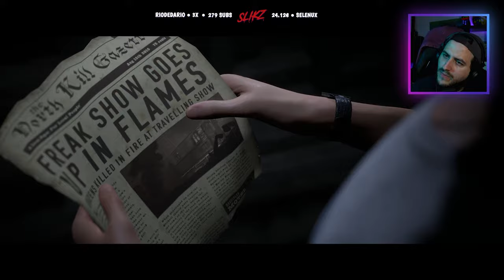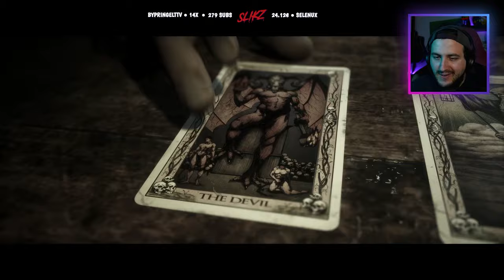The Quarry 💀 Ganzes Lets Play - Kapitel 5: Grundrauschen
Wir haben das Spiel zusammen live im Stream gespielt - ich habe es etwas für Youtube editiert.

Der spirituelle Nachfolger von Until Dawn ist da! Ich mag wie gut dieses Spiel mit all den Klischees der 70er, 80er, 90,er und modernen Horror-Geschichten funktioniert und sich immer wieder selber durch gute Dialoge auf den Arm nimmt. Taucht ein in eine Geschichte voller Mysterien, Überraschungen und einer Menge Blut. Diese Teenies campen nie wieder bei Hacketts Quarry.

Du magst meinen Content und möchtest mich unterstützen?
Lass mir gerne ein Abo und ein Like da :)